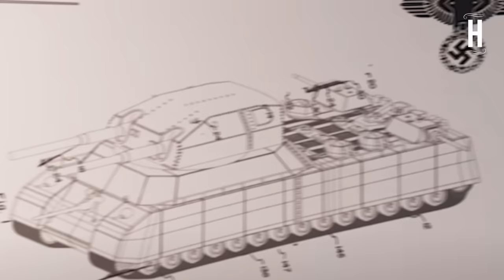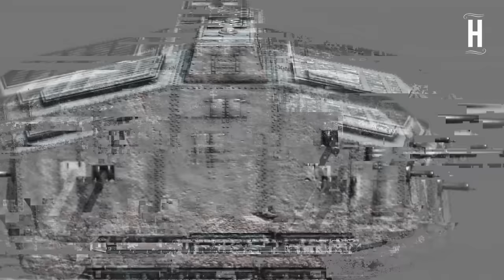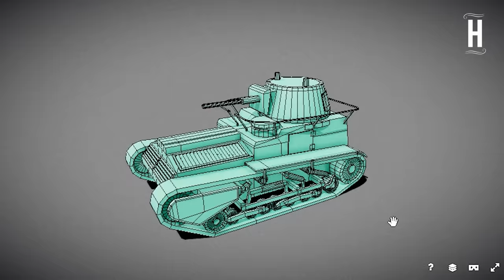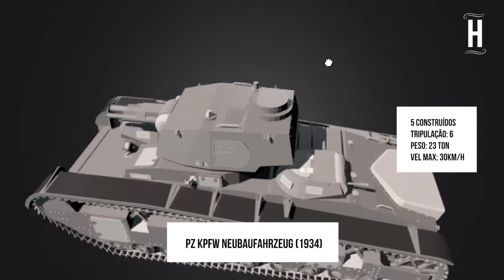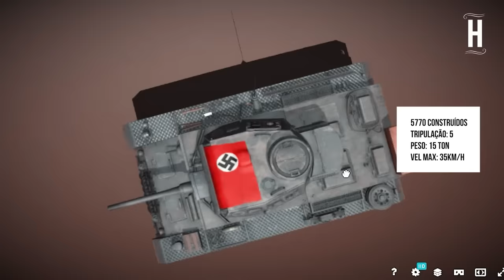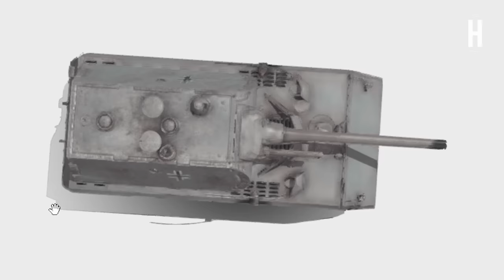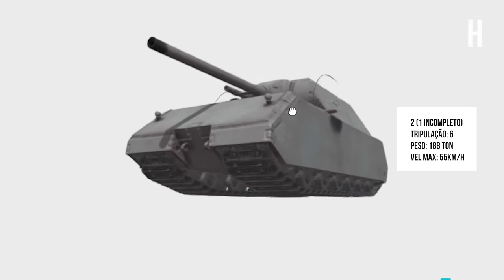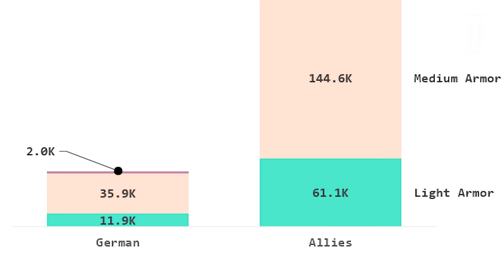A Evolução dos Tanques Alemães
Durante o registro use o código COMBAT para obter gratuitamente: 7 dias de acesso premium, 250 mil créditos, o tanque premium britânico Cromwell B (Nível 6) e 3 tanques de aluguel para 10 batalhas cada: tanque pesado alemão Tiger 131 (Nível 6), caça-tanques americano T78 (Nível 6) e tanque leve premium chinês Type 64 (Nível 6).

O código promocional é apenas para novos jogadores durante o registro.

Durante o regime de Hitler, as pessoas construíam produtos com o objetivo de impressioná-lo ou modificavam eles para evitar sua desaprovação.

Em sistemas autoritários, o design e a engenharia frequentemente são prejudicados, pois os profissionais se sentem incapazes ou relutantes em apontar falhas nos projetos. Além disso, os usuários e seus representantes são ignorados, pois a política prevalece sobre suas necessidades práticas.

E vários tanques alemães são a prova real disso.